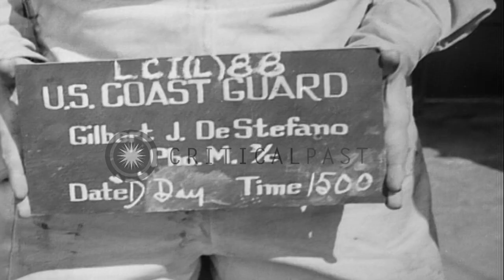United States ship Samuel Chase AP at sea in Normandy, France on D-Day in World...HD Stock Footage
United  States ship Samuel Chase AP at sea in  Normandy, France on D-Day in World War II.

Landing Craft Infantry reach a beach in Normandy, France on D-Day during World War 2. The troops exit through the cargo hatch of USS Samuel Chase AP by a cargo net along the side of the ship. APs in transport area. Landing Craft Vehicle Personnel in foreground. Landing Crafts Tank stand. Landing Crafts Infantry underway. Landing Crafts Tank in background. A heavily loaded Landing Craft Tank underway. Landing Craft Vehicle Personnel underway to beach. Superstructure of USS Samuel Chase AP. Men on deck. Location: France. Date: June 6, 1944.

57,000+ broadcast-quality historic clips for immediate download.